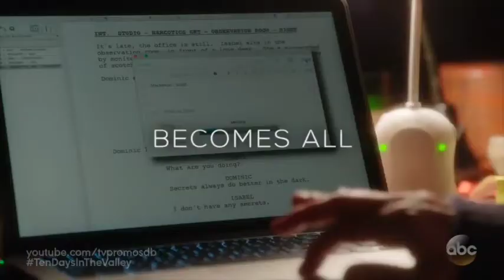TEN DAYS IN THE VALLEY (ABC) - FICTION BECOMES REAL - KYRA SEDGWICK SERIES